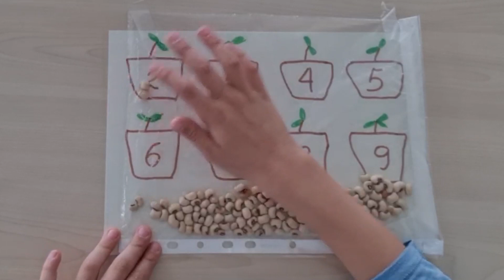"Counting Fun with Beans" Beans and numbers Fantastic game!!!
The video depicts a child playing with beans by arranging them on numbers printed on a surface. Each number represents the quantity of beans that should be placed on it. The child picks up the beans and places them carefully on the corresponding numbers, counting them as they go along. As the child progresses, they become more proficient in counting and placing the beans accurately. The video is a fun and educational way for young children to learn basic counting skills while engaging in an enjoyable activity.
As the video continues, we can see the child becoming more confident in their counting abilities. They start to count the beans out loud and take their time to place them on the correct number. The child's hand-eye coordination and fine motor skills also improve as they grasp the beans and carefully place them on the surface.